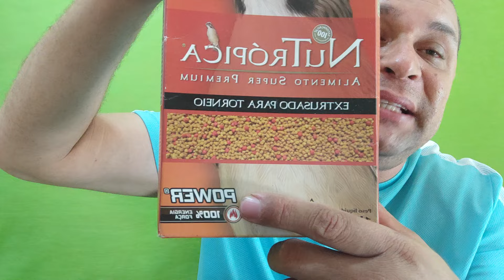3 COISAS QUE ACABAM COM SEU TRINCA-FERRO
você sabe o que pode acabar com seu trinca-ferro pois é dentro desse vídeo tem três coisas que podem destruir o seu pássaro cuidado assista o vídeo com calma preste bastante atenção para que todos os detalhes não passem despercebidos por você olha lá hein vou confiar em você depois você comenta aí embaixo se você gostou do vídeo.